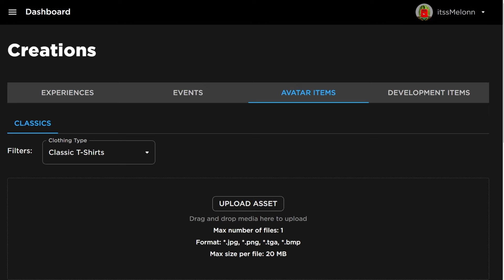*NEW* WORKING ALL CODES FOR Muscle Legends IN 2024 AUGUST! ROBLOX Muscle Legends CODES